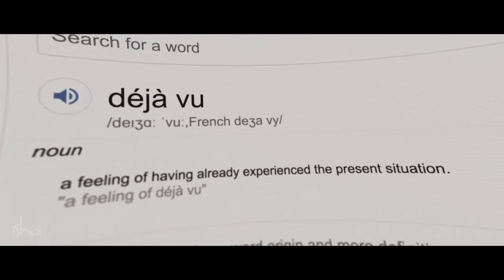Why Does Déjà Vu Happen? Sadhguru Answers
Sadhguru answers a question on déjà vu, and speaks about the elaborate nature of the mind and how it functions.